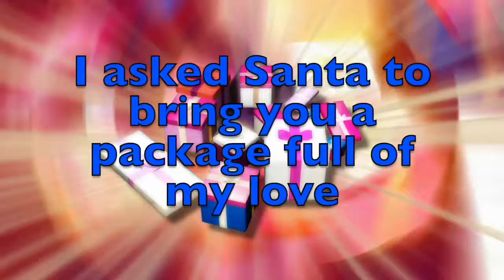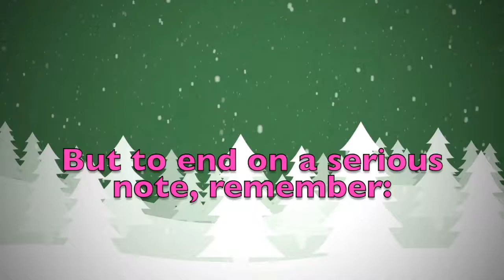Merry Christmas Blaise! A special message just for you.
Merry Christmas dear Blaise! These are a few personalised thoughts just for you! Did you like them? Would you send your Christmas wishes to your other friends...? On this youtube channel you will find videos for all kinds of names and nicknames. So, what are you waiting for? Surprise your friends by sending them a personalised video!